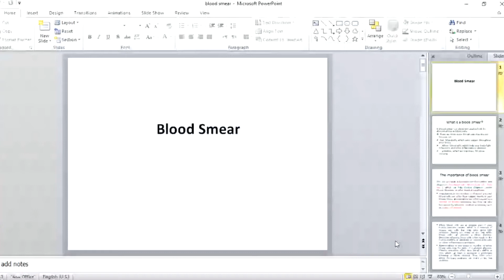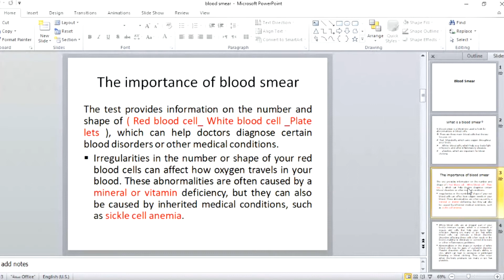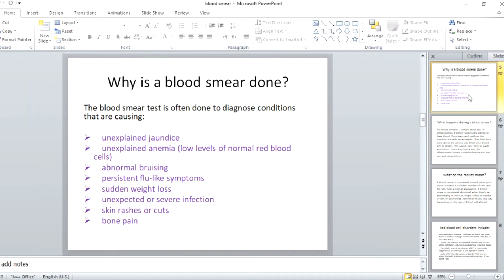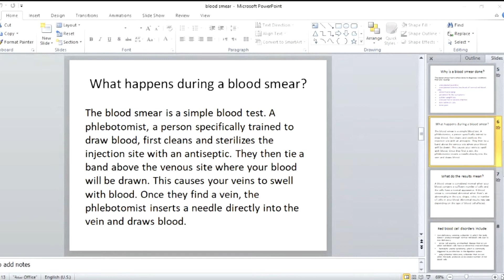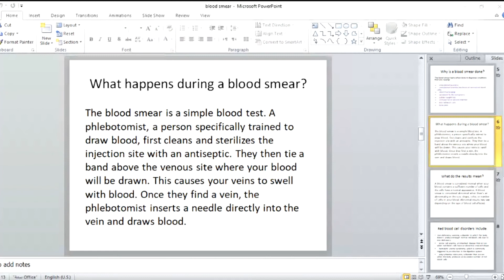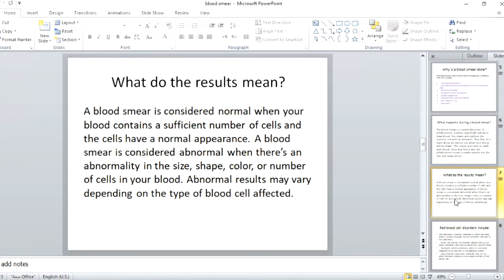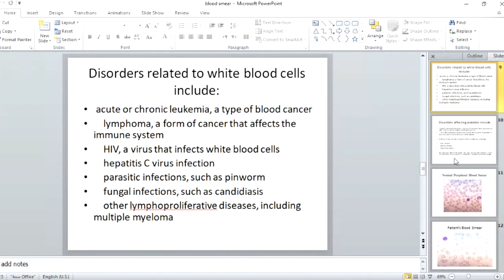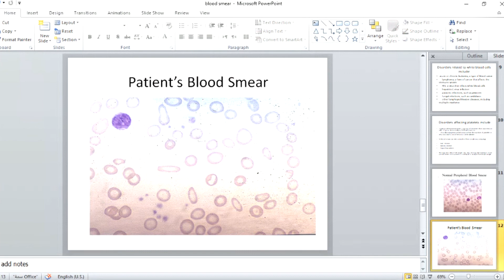9. Blood Smear | Physiology LAB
AlKU | College of Dentistry
Second Stage
Physiology LAB
9. Blood Smear